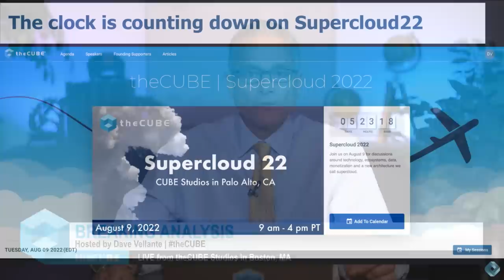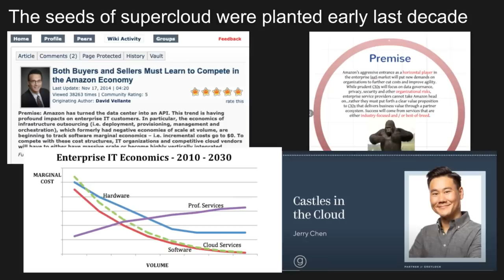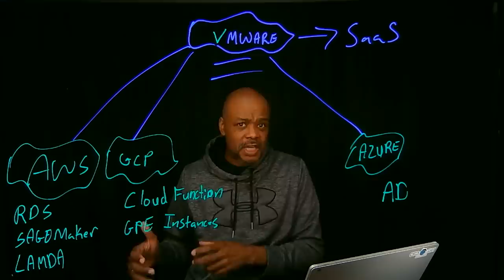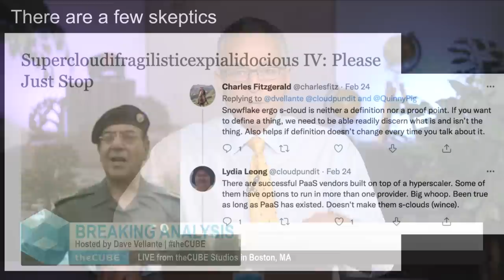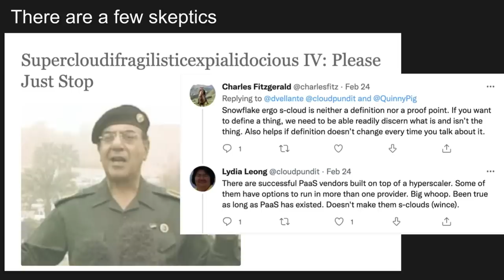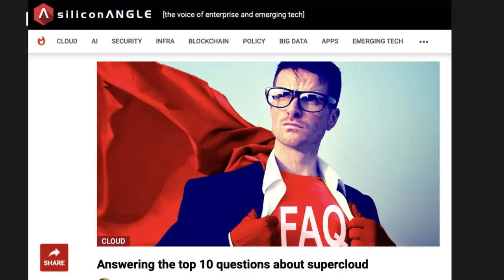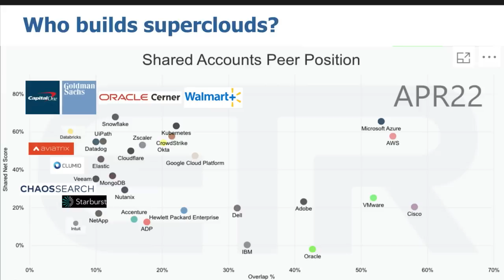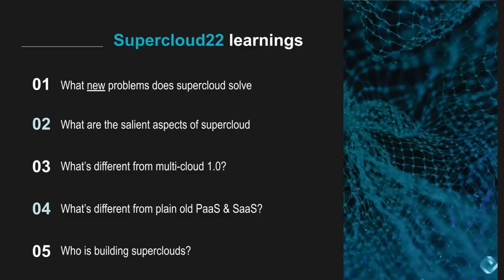Breaking Analysis: What we hope to learn at Supercloud22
The term supercloud is relatively new, but the concepts behind it have been bubbling for years. Early last decade when NIST put forth its original definition of cloud computing, it said services had to be accessible over a public network…essentially cutting the on-prem crowd out of the conversation. A guy named Chuck Hollis, a CTO at EMC and prolific blogger objected to that criterion and laid out his vision for what he termed a private cloud. In that post he showed a workload running both on premises and in a public cloud, sharing the underlying resources in an automated and seamless manner – what later became more broadly known as hybrid cloud.

That vision, as we now know, really never materialized and we were left with multi-cloud…sets of largely incompatible and disconnected cloud services running in separate silos. The point is, what Hollis put forth – i.e. the ability to abstract underlying infrastructure complexity and run workloads across multiple heterogeneous estates with an identical experience – is what supercloud is all about.